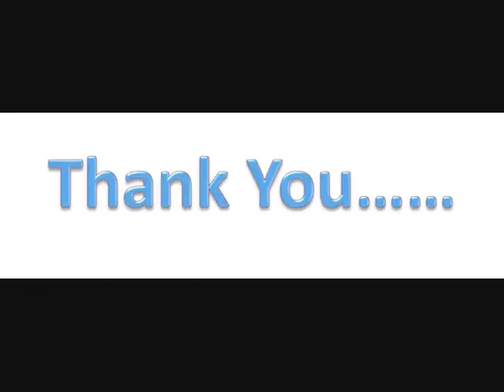Popcorn maker review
What could be more relaxing than a good movie, some friends or family around and the best popcorn you can create with a home popcorn maker